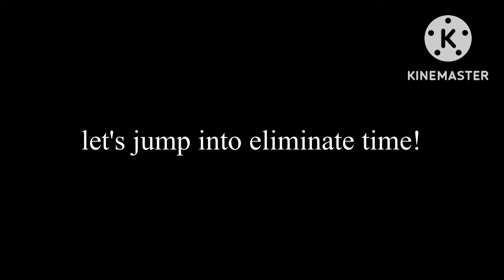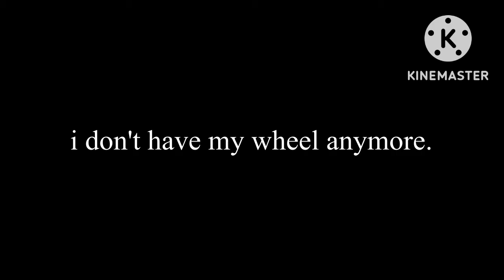A Trashy Gameshow 3a: where'd the wheel go